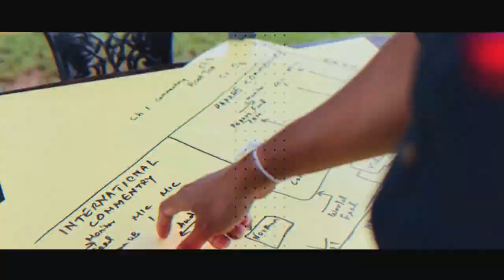Sri Lanka Rugby Nippon Paint Clifford Cup Knock Out 2022/23 - CR & FC vs POLICE SC - SEMI-FINAL 01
ADS ART is a company providing dynamic video solutions for a wide array of occasions and events, with extensive experience especially in sports live coverage since year 2010. We have our provided services to a number of high-profile clients and media outlets.